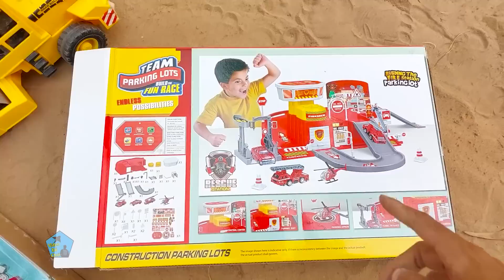Xe Cẩu , Máy Xúc Cần Dài , Xe Cứu Hỏa , Xe Tải , Xe Múc Cát , Ô Tô chở Đất , Xe Lu , Xe Đồ Chơi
Xe Cẩu cùng Máy Xúc Cần Dài với Xe Cứu Hỏa và Xe Tải thêm Xe Múc Cát cùng Ô Tô chở Đất và Xe Lu đi xây dựng trạm Xe Đồ Chơi nhìn rất đẹp luôn mời các bạn cùng với mình đi làm việc nha.
Các bạn ơi các bạn xem những chiếc xe này đi làm việc có hay và đẹp không, nếu thấy hay và đẹp các bạn nhớ like và chia sẻ cho bạn bè cùng xem nha, nhớ đăng ký và nhấn chuông để theo dõi nhận thông báo xem video mới nha.